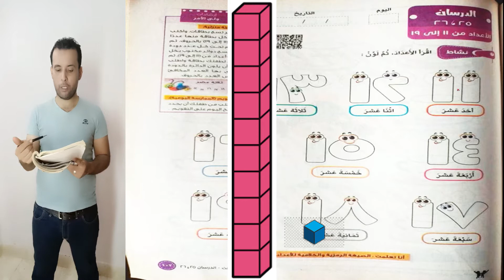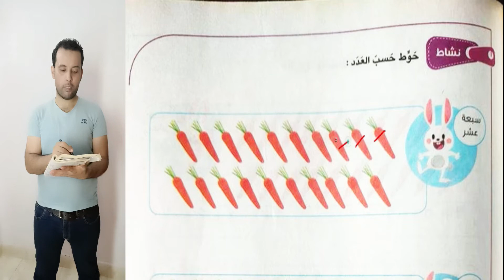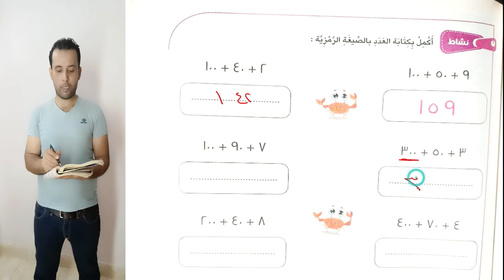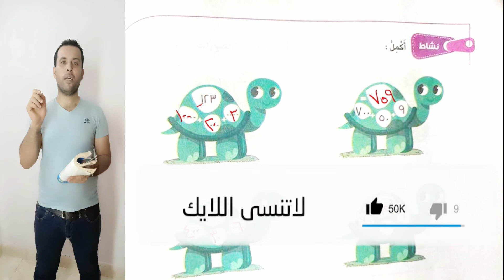الأعداد من11 الى 19 الدرسان 25 و 26📚للصف الثاني الابتدائي👫ترم أول||ح11(2021)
شرح الأعداد من 11 - 19ثانيه ابتدائي الفصل الدراسي الأول درس 25 و 26الحلقه 11 _2021_
رياضيات الصف الثاني الابتدائي الترم الأول 2021
حساب ثانيه ابتدئي الترم الأول منهج جديد
شرح منهج الرياضيات للصف الثاني الابتدائي ترم أول
قراءة وكتابة الأعداد من 11 ـ 19
العدد و المعدود: الأعداد المركبة من 11 إلى 19 ؛ سلسلة دروس اللغة العربية
العدد و تمييز العدد: الأعداد من (١١ حتى ١٩) الصياغة و الإعراب..بأسهل طريقة للثانوية العامة
هناخد مع بعض طرق كتابه العدد بالصيغه الرمزيه واللفظيه والممتده بطريقه بسيطه جدا للصف الثاني الابتدائي الفصل الدراسي الأول رياضيات منهج مصري جديد ٢٠٢٠ تابعوني ولاتنسو الاشتراك بالقناه وتفعيل الجرس  ليصل لكم كل جديد ❤😍🙋‍♀️
قراءة وكتابة الاعداد بالصيغه الرمزية والصيغه الممتده الصف التاني الابتدائي